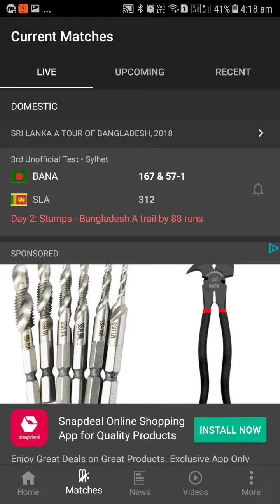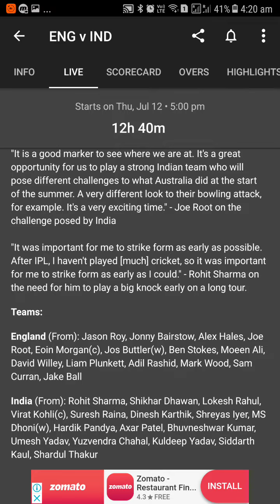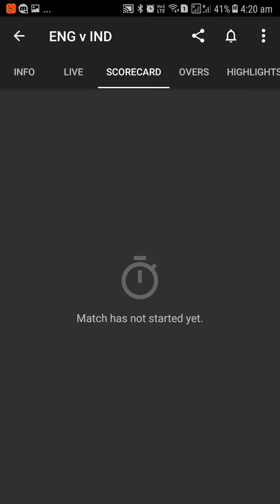india vs England 1st ODI 2018 who is win Preview: Morgan Take Revenge of T20 Series Loss From Kohli?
hello friends,

 Welcome to Youtube Channel I create this channel Forgiving You Latest & more exciting Video About Cricket World .. SUBSCRIBE for Latest News & video form Indian cricket team, IPL Indian premiere League, ICC tournament, U19 world cup, ICC 2019 World Cup, champion trophy. woman & man's Cricket matches us cover all News for the sports world,

 Nation Highlights,Team india, Cricket,Players,india vs England,Eng vs ind,Free,Hindi,news,NH 24,India vs England 1st odi 2018,Ind vs eng 1st odi 2018 playing 11,

 Telegram channel me hm open me sare session match me kis time entry leni h kab both said plus hona h sab batate h to mere telegram channel ko jarur se jarur subscribe kare